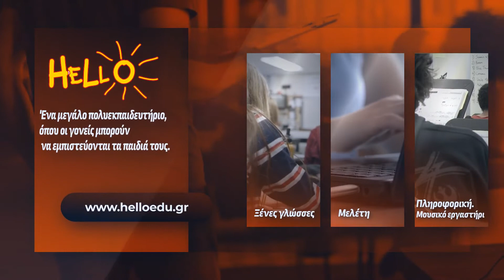Ποδήλατο στο λιμάνι της Ραφήνας